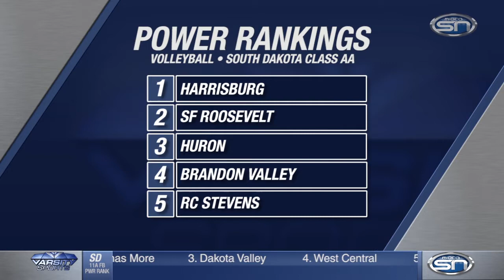Varsity Sports - 8.31.16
Catch up on all the high school football and volleyball action in North Dakota and South Dakota.